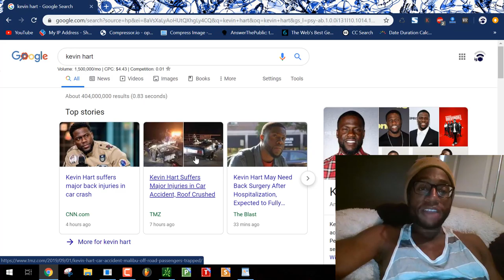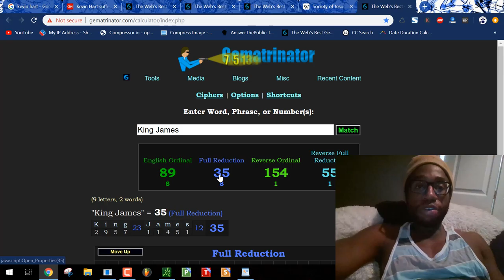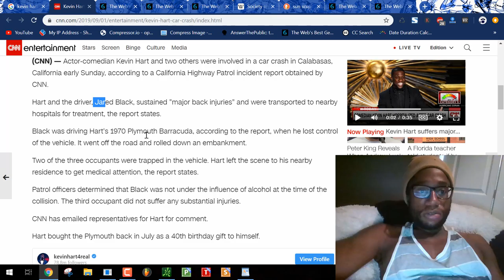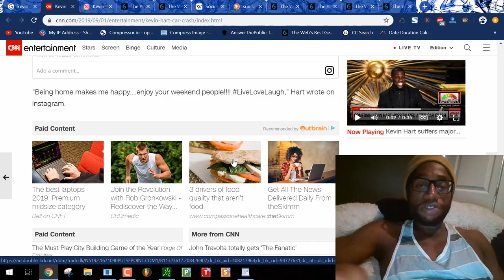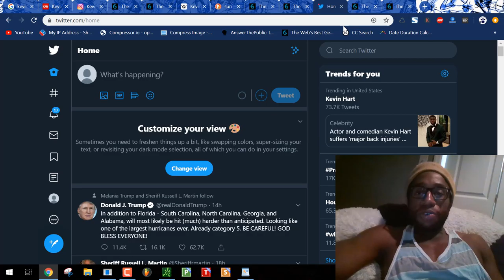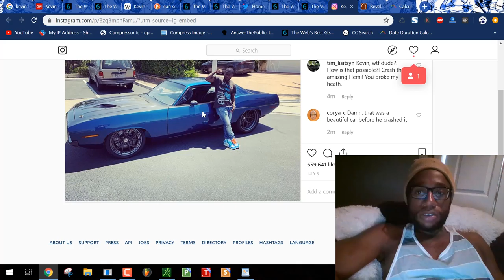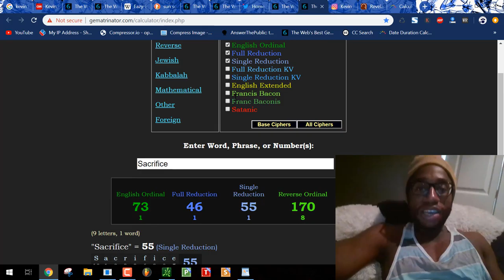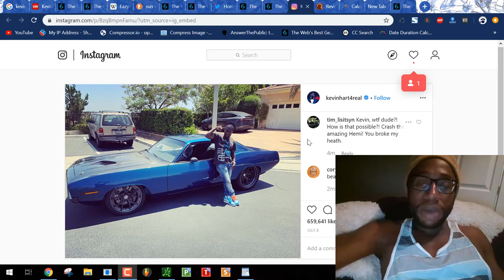KEVIN HART CAR ACCIDENT | The Catholic Church Mocks Jesus Christ in This Ritual, Eazy-E's Death Sync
Completely undeniable evidence this is a ritual from the Catholic Church.

Zach's post on this car crash, 103 days from Jumanji release (103, the 27th prime. Sun = 27)

gematria.codes